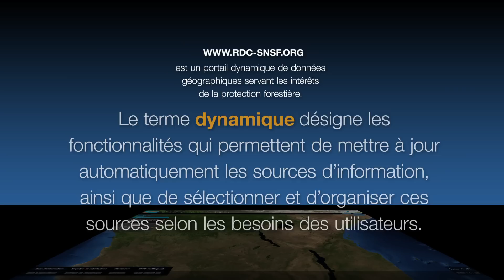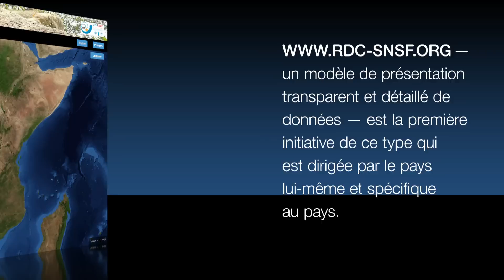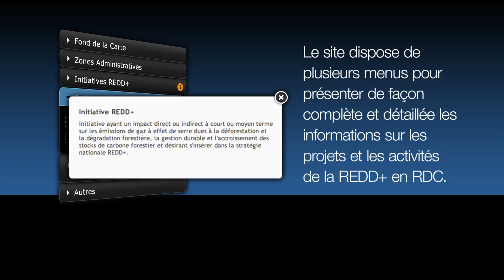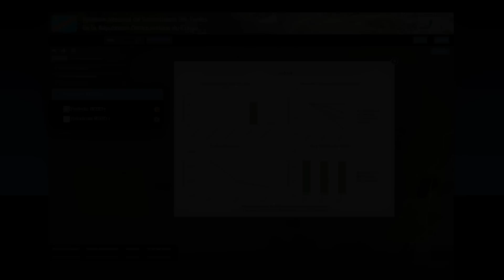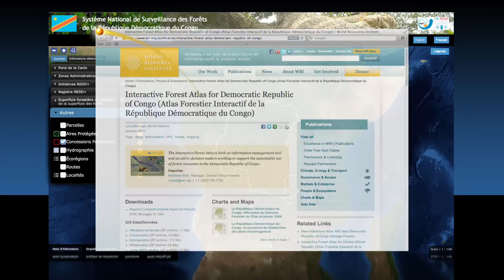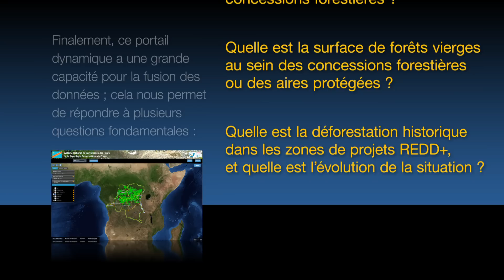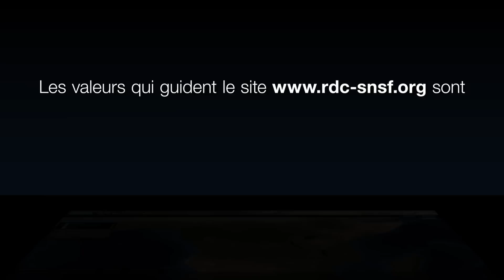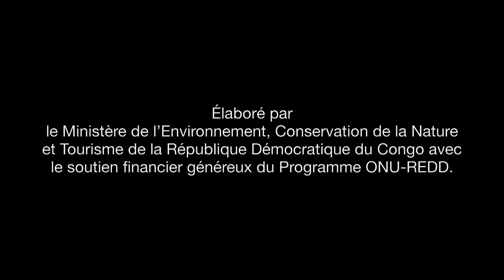Le Portail Web du Système National de Surveillance des Forêts de la RDC